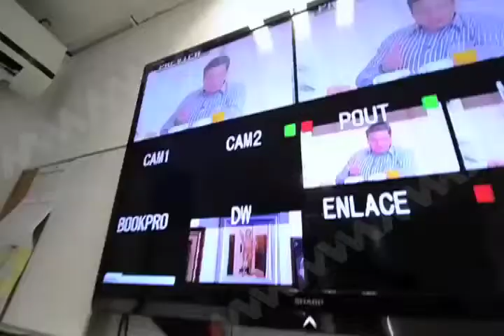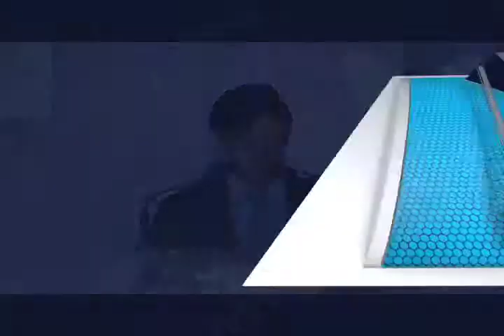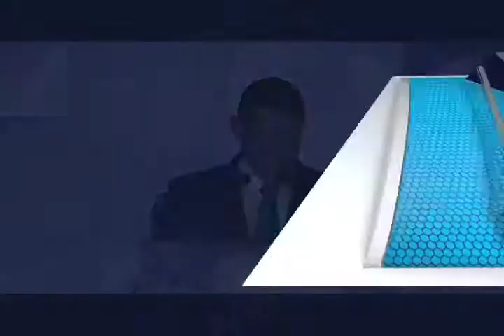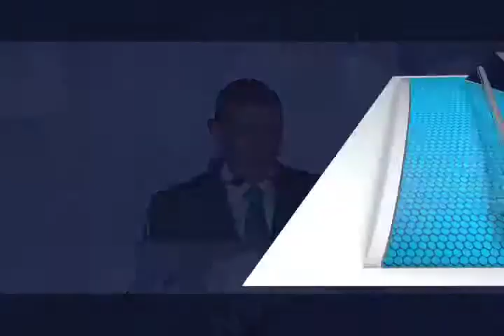Crónica del tercer aniversario MVM Televisión (mvm televisión)